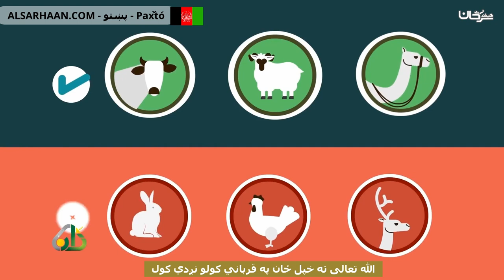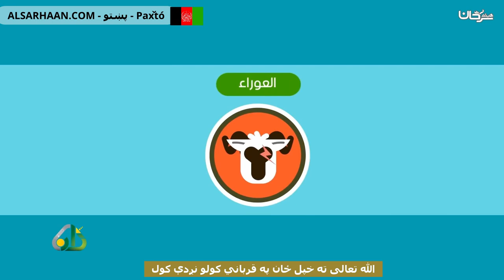الله تعالی ته خپل ځان په قرباني کولو نږدې کول التقرب إلى الله بالقرابين